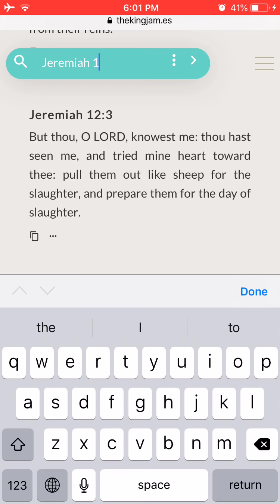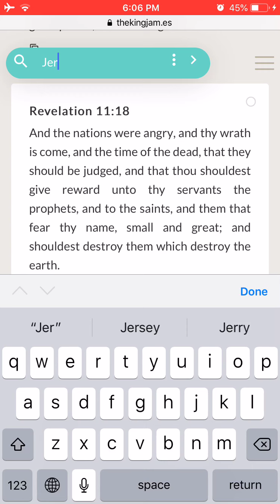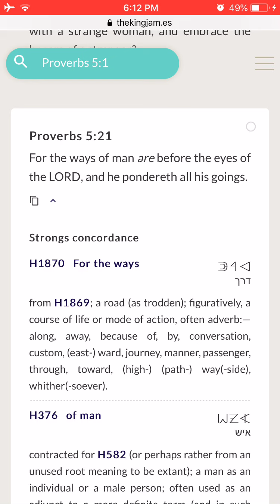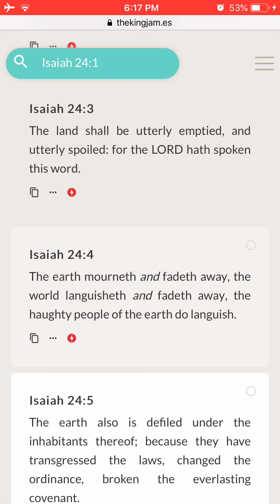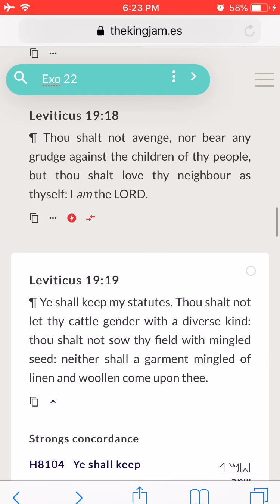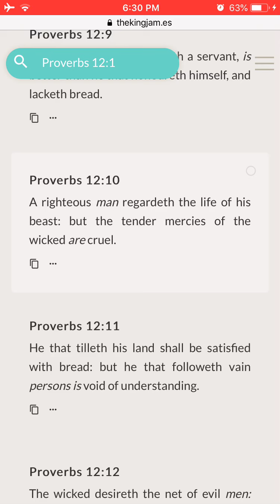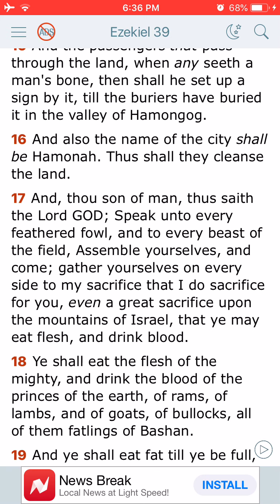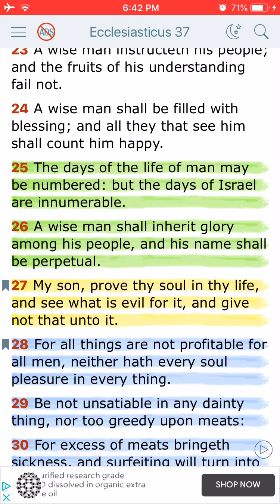How long shall they mourn? (Jer 12:4)